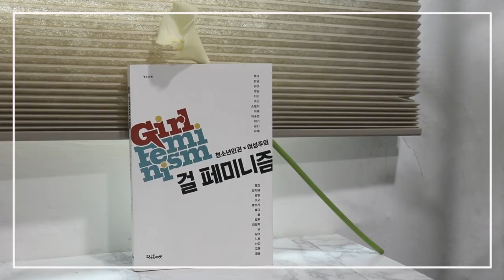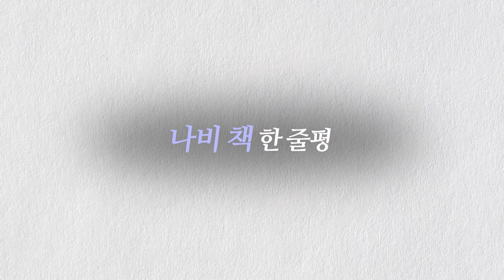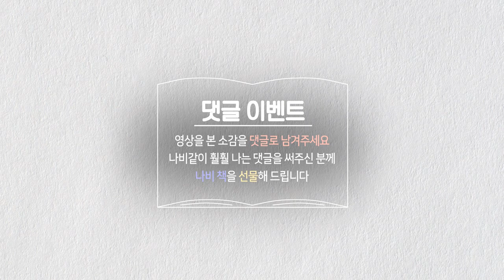[내인생의 나비책] 다섯번째 도전자 라혜원